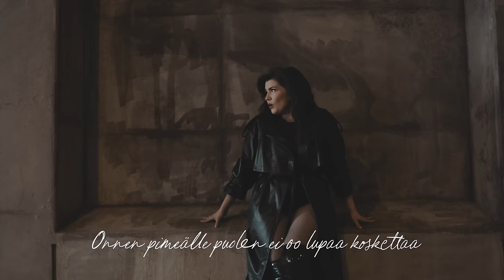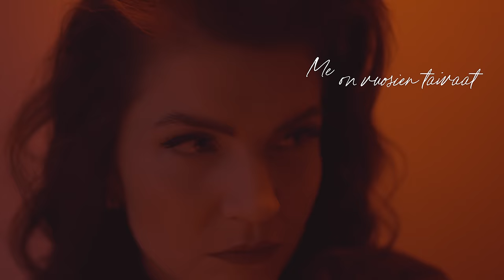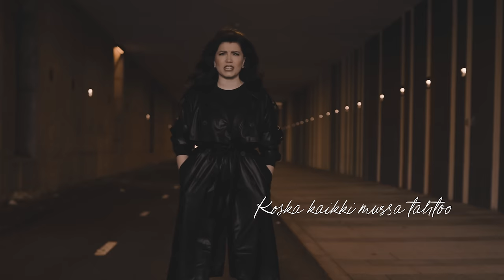Suvi Teräsniska - Kaikki mussa tahtoo (Virallinen lyriikkavideo)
Video: Vilma Töyräs

Suvi Teräsniska - Kaikki mussa tahtoo
säv. & san. Leri Leskinen, Jukka Immonen, Tiina Vainikainen